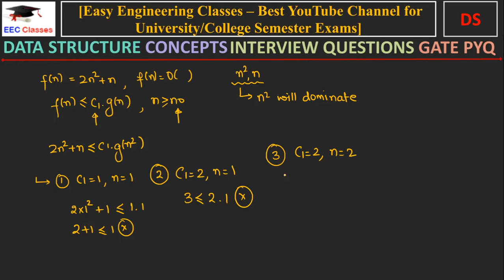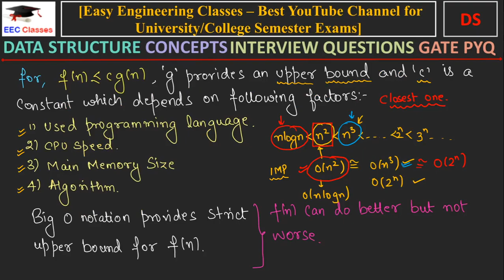L3: Asymptotic notations - Big O, Big Omega and Big Theta | Data Structures Lectures in Hindi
In this video you can learn about Asymptotic notations - Big O, Big Omega and Big Theta in Data Structures Course. Following topics of Data Structures Course are discusses in this lecture: Asymptotic notations - Big O, Big Omega and Big Theta with Solved Examples, Why is it called Asymptotic Analysis. This topic is very important for College University Semester Exams and Other Competitive exams like GATE, NTA NET, NIELIT, DSSSB tgt/ pgt computer science, KVS CSE, PSUs etc.

Data Structure Lecture 3 | Asymptotic notations - Big O, Big Omega and Big Theta